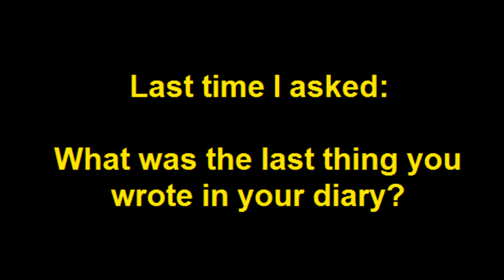Negative One Foot.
LIKE the video and maybe I'll be able to keep the foot.